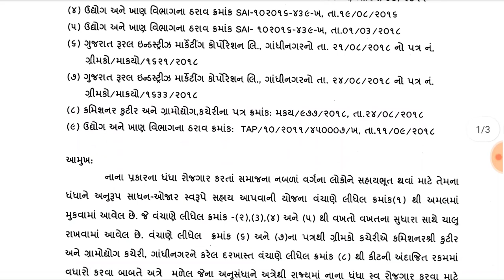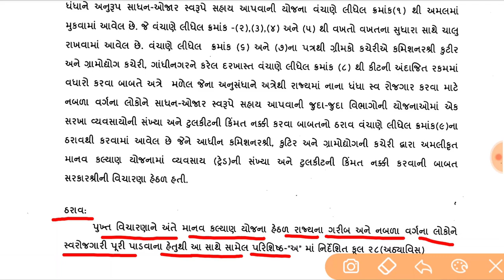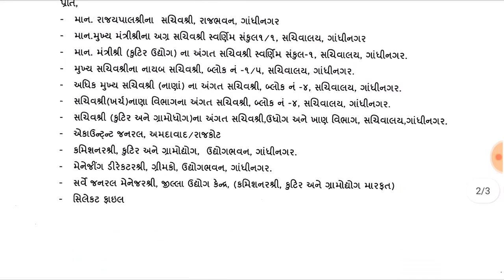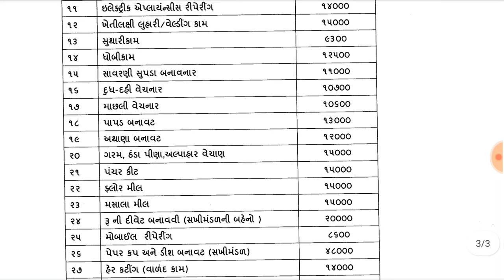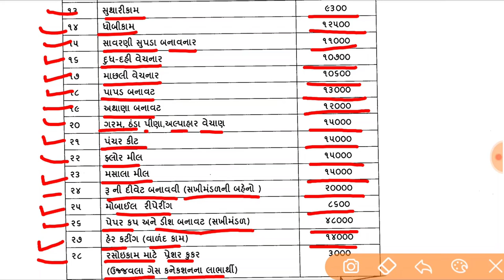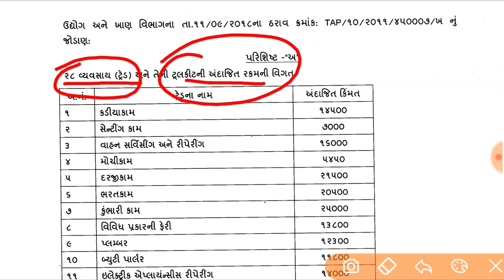Manav Kalyan Yojana Gujarat | Manav Kalyan Yojana Toolkit List | Manav Kalyan Yojana 2022-23